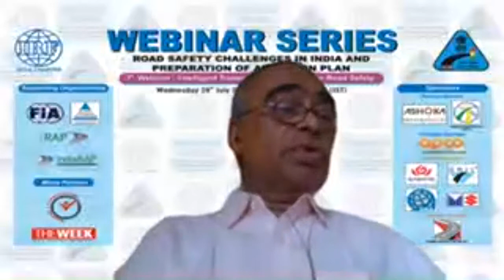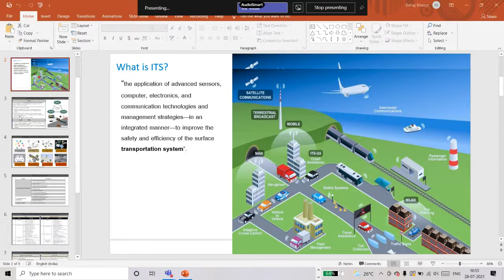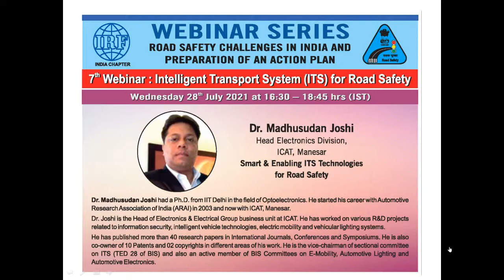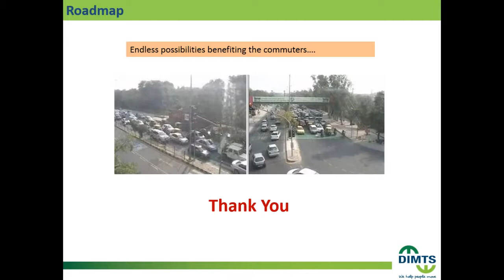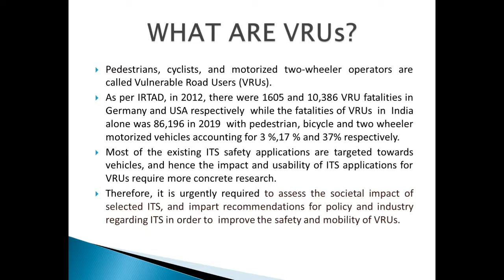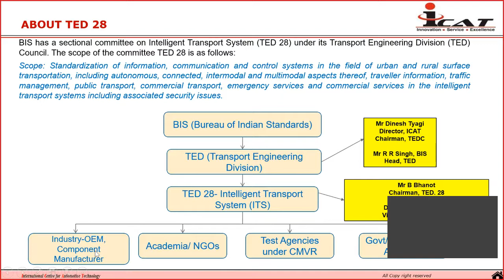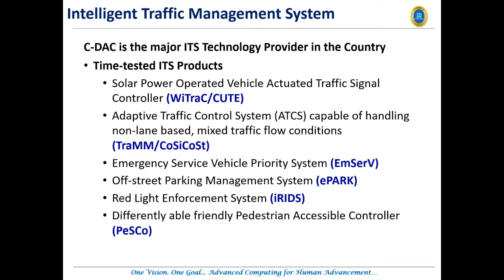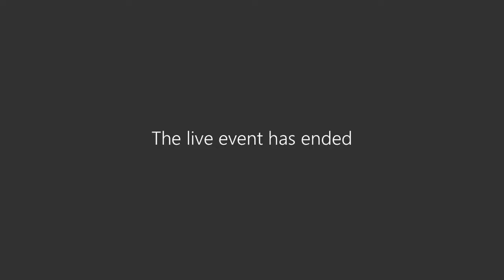7th Webinar on the subject “Intelligent Transport System (ITS) for Road Safety”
IRF India Chapter organised the 7th Webinar in the series, titled “Intelligent Transport System (ITS) for Road Safety” on 28th July 2021 from 16:30 – 18:45 Hrs.